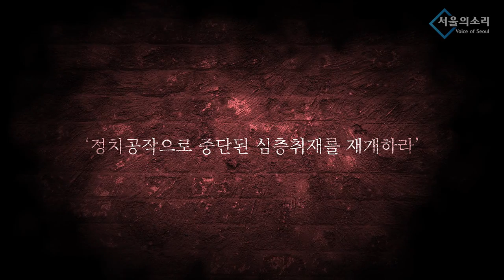독버섯 온상 국민의힘, 패륜정권 대통령사과 이상민 해임하라, 언론겁박 탄압 국민과 역사 앞에 겸손하라